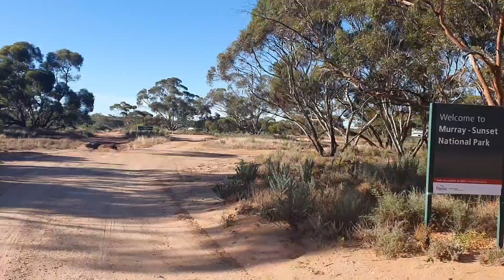Free Camp Victoria Border With South Australia Sturt Hwy. Can't Take Most Fruit & Vegies into SA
Wow, this was a trap. We stocked up at Mildura in Victoria with Fruit. We knew about not taking stuff into Western Australia and some place's on the Murray River, but not into South Australia.

This free camp is perfect if you want to eat and/or cook up as much as you can.